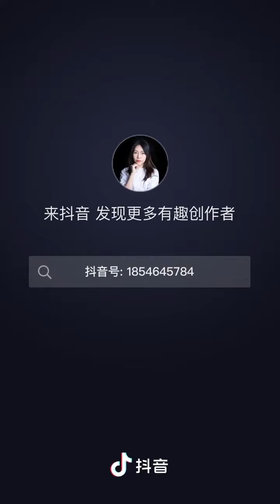Ăn cả thế giới | Các mẫu bánh ngọt xinh xắn